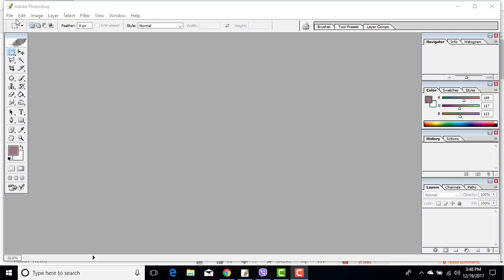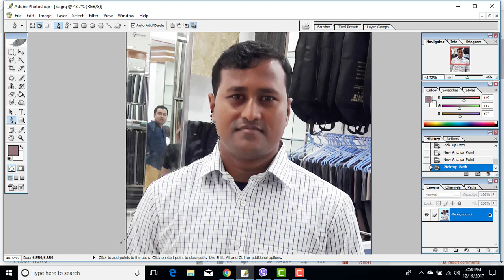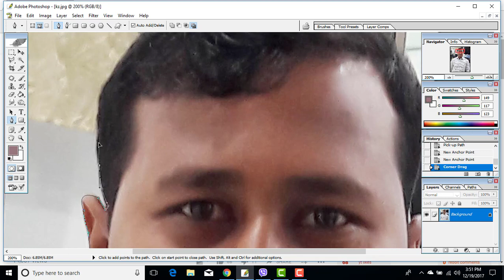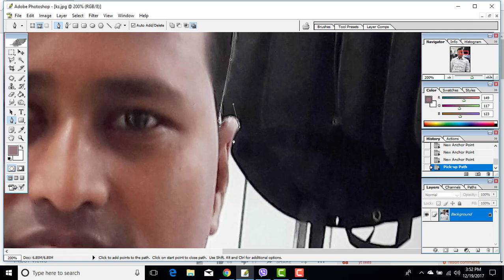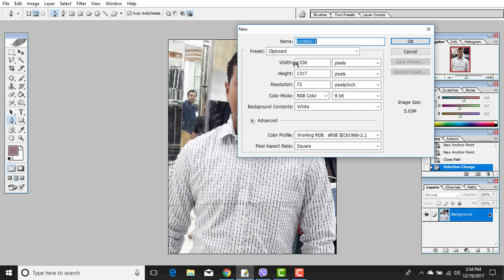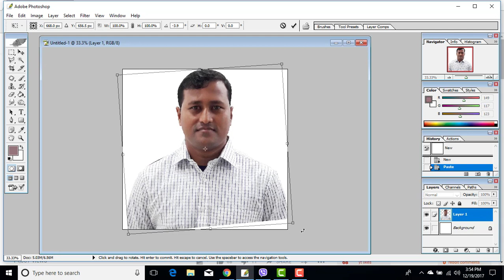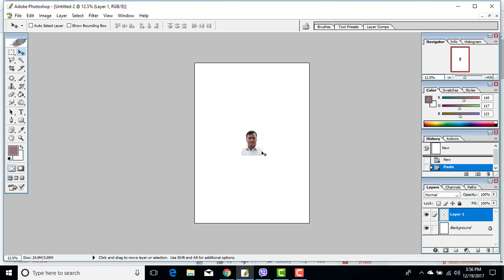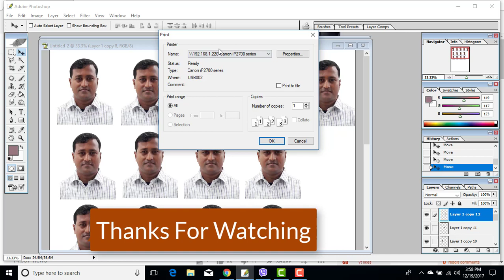Create Passport size Photo in adobe Photoshop CS 8.0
In this Video, I am going to show you how to make passport size photos in one click